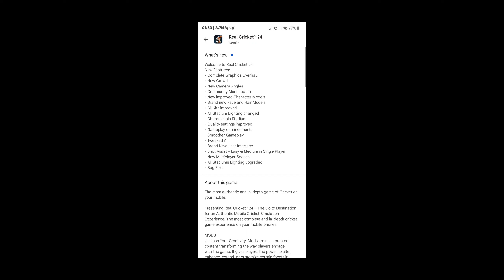REAL CRICKET 24 UPDATE COMES ON PLAY STORE ।। UPDATE NOW 🥵🔥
Video keywords-
Real cricket 24,
Real Cricket 24 new gameplay,
Rc24 release date,
Real cricket 24 gameplay,
Rc24 trailer,
real cricket 22 press conference,